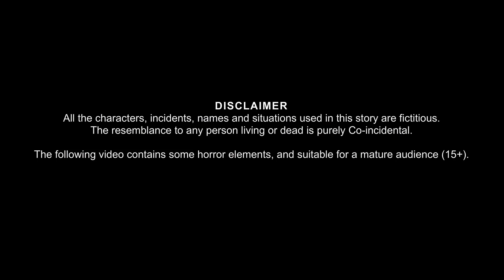ডাইনি আর নেকড়ের বিয়ে | Daini Aar Nekrer Biye | Dynee Bangla Golpo | Bengali Horror Stories Cartoon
ডাইনি আর নেকড়ের বিয়ে | Daini Aar Nekrer Biye | Dynee Bangla Golpo | Bengali Horror Stories Cartoon | Rupkothar Golpo | Bangla